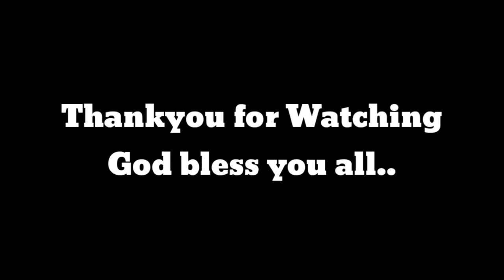BUDOTS na PINAKAMALUPEET !!